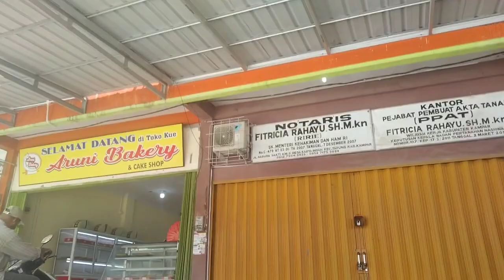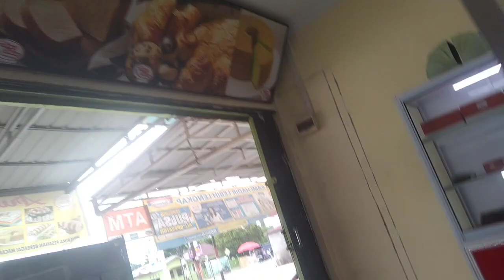KEGIATAN HARI INI KE LADANG POTONG KUE ULANG TAHUN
halo gaes apa kabar klen semuanya semoga dalam keadaan sehat selalu ya gaes, jadi gaes hari ini Abang gev ulang tahun yang ke 4 tahun jadi kita mau beli kue dan langsung bawa keladang, tonton videonya sampai selesai ya gaes dan jangan lupa untuk like, komen, share dan subscribe Mak gaes 🥰